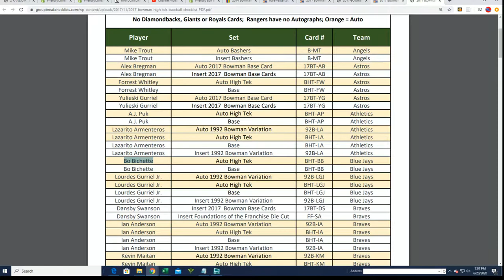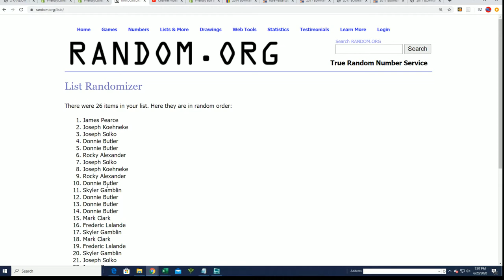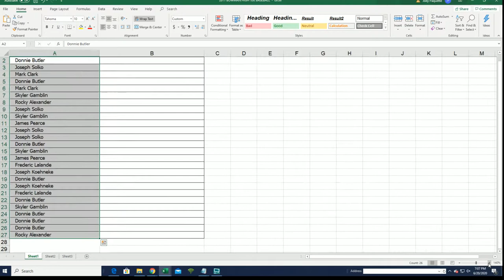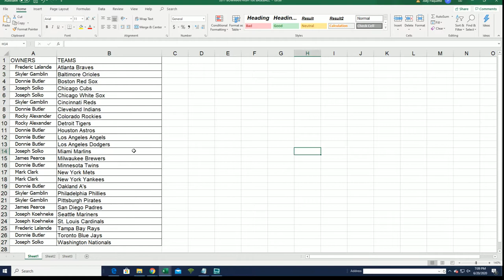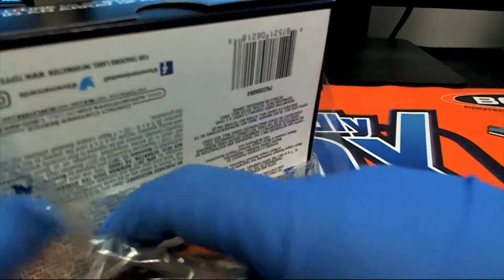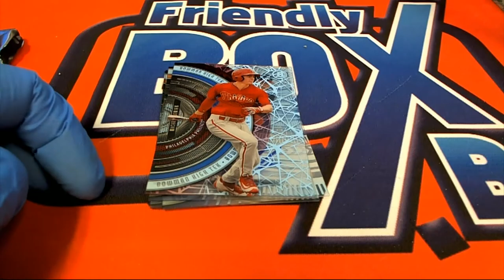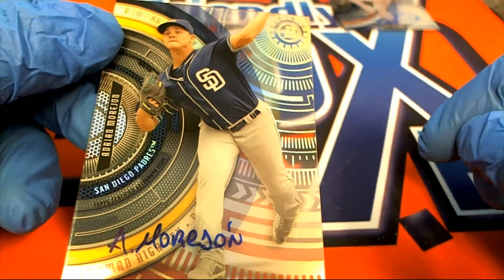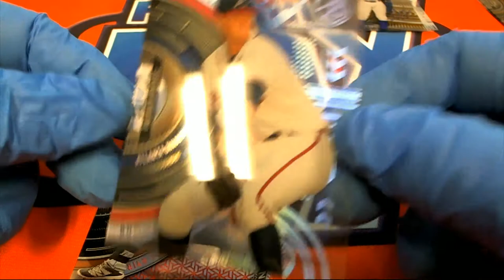2017 Bowman High Tek Baseball Hobby ID 17BOWHIGHBBTEK231